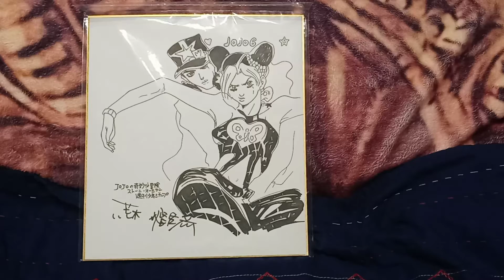ジョジョの奇妙な冒険 (JoJo's Bizarre Adventure) part 6 Hirohiko Araki autograph art board 2000